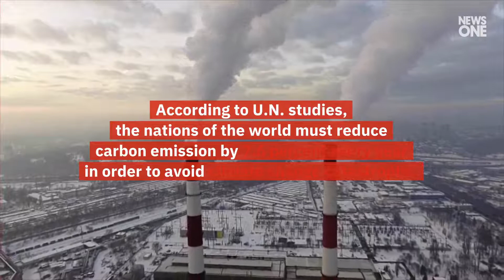Global Emissions Plunged 17 Percent During Coronavirus Lockdowns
Global Emissions Plunged
17 Percent During Coronavirus
Lockdowns, Study Finds.
The decline is attributed to COVID-19
stay-at-home orders around the globe.
The study was published in
'Nature Climate Change.'.
It found a dramatic reduction
in daily global emissions that equaled
one billion tons of carbon dioxide emissions.
The 17 percent
decline occurred between
January and early April.
While dramatic,
the drop was equal to the
output of carbon emissions in 2006.
According to the study, total 2020